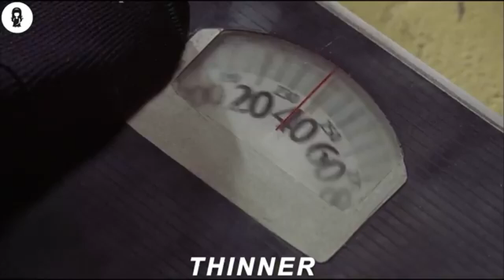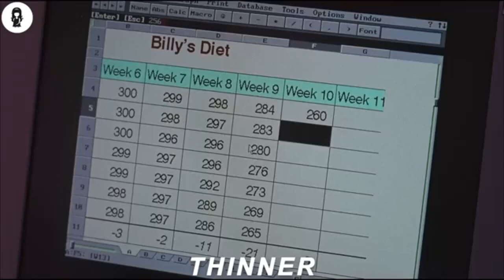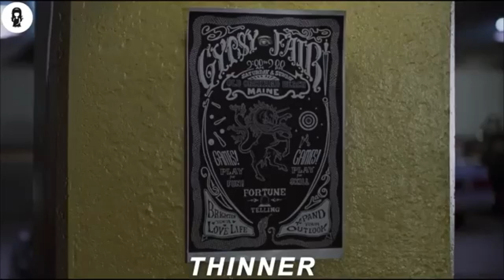Un homme obèse se fait maudit pour perdre du poids chaque fois qu’il mange de la nourriture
Cherchant à se venger de la mort de sa fille, un vieux gitan maudit un gros avocat pour qu’il perde rapidement du poids chaque jour jusqu’à ce qu’il finisse par disparaître.